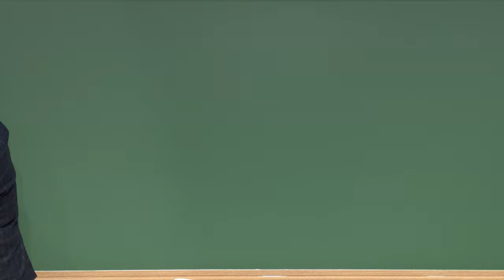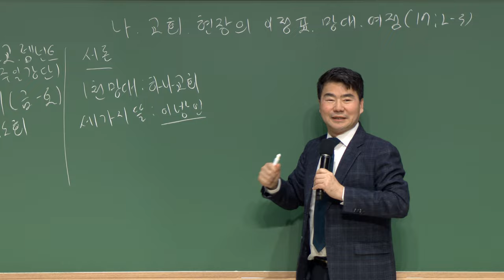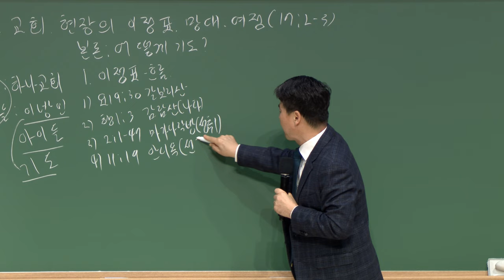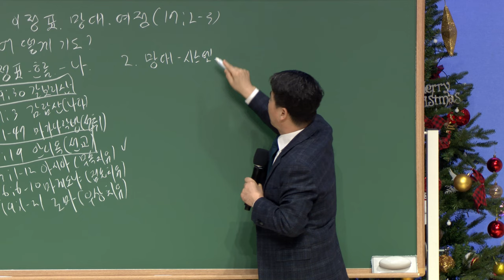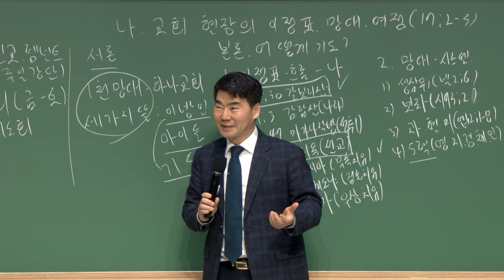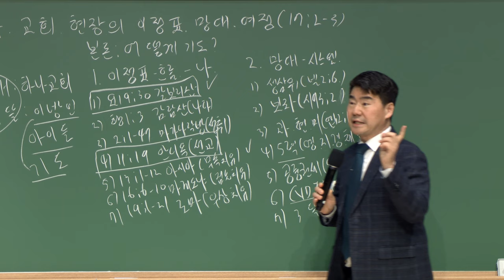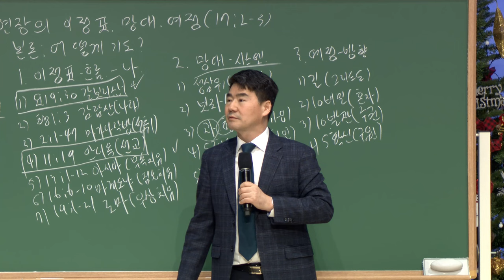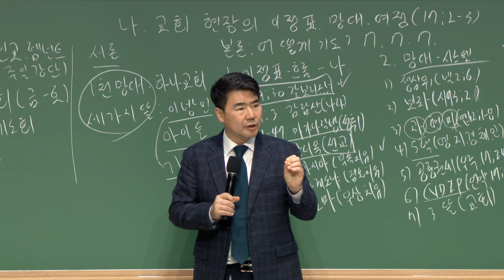20231201 대구하나교회 금요전도학교(나 교회 현장의 이정표, 망대, 여정, 행17:2-3)